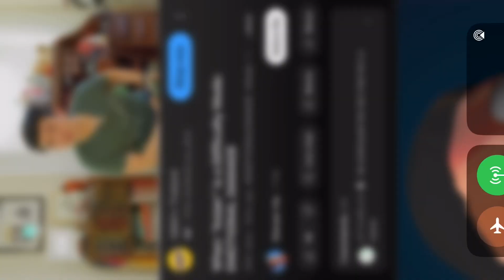Steven gets emotinal damaged by himself